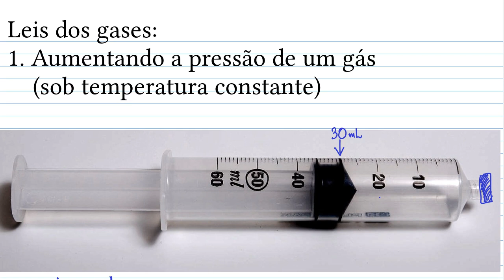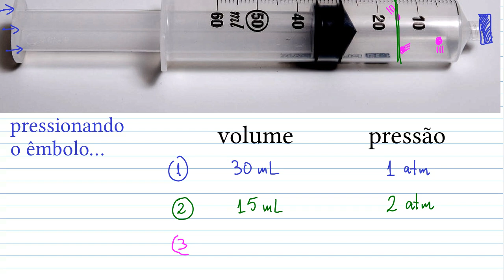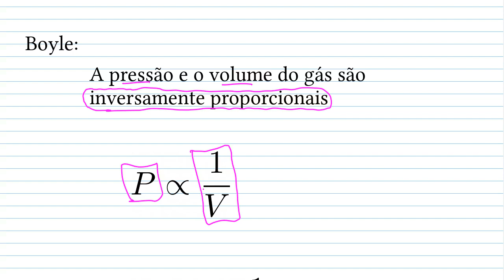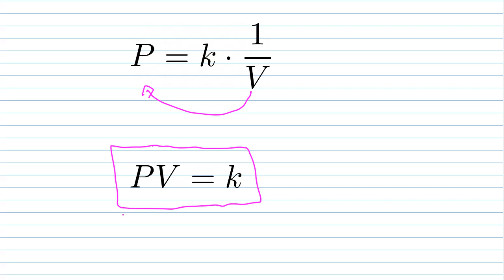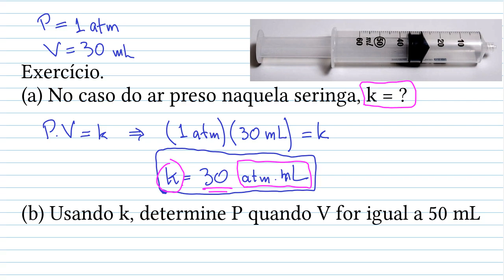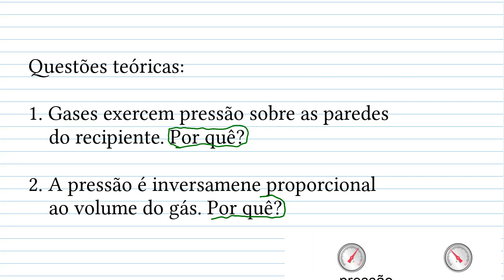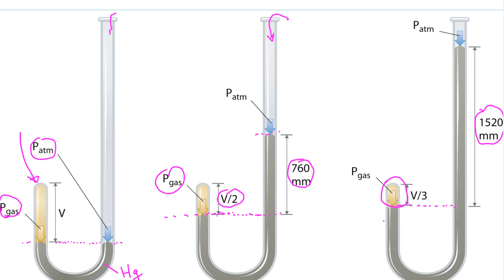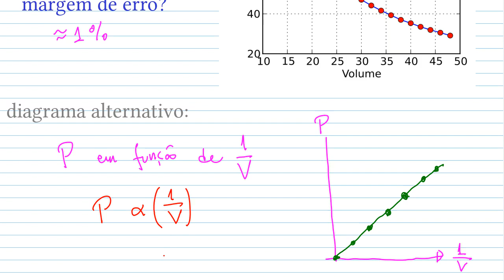Leis dos gases: 1. Aumentando a pressão de um gás (sob temperatura constante)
Sob temperatura constante, o volume de um gás é inversamente proporcional à pressão a que está submetido. Esse é o conteúdo da lei de Boyle.